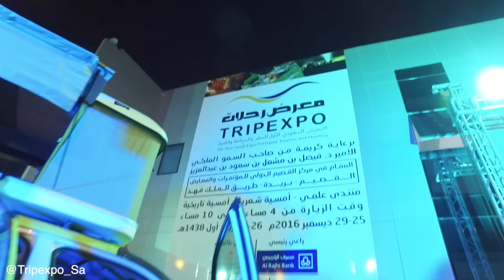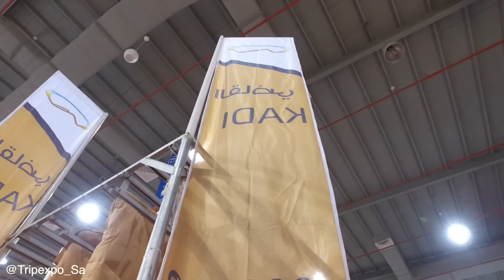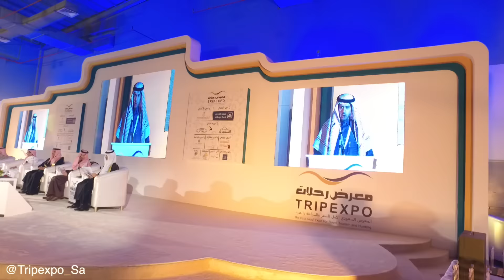معرض رحلات الأول | انطلاق المعرض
صالح السالم

تصوير جوي
سليمان الدخيل

انتاج
معرض رحلات